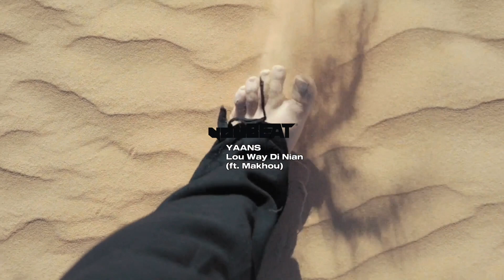YAANS - Lou Way Di Nian (ft. Makhou)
Please let us know if you need the removal of the video, our promotion won't create any inconvenience to the right holders of the music.